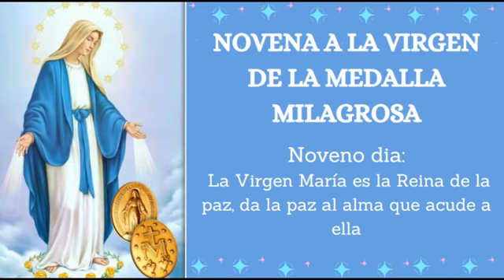NOVENA A LA VIRGEN DE LA MEDALLA MILAGROSA DIA 9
La devoción de los fieles a esta medalla es muy grande en el mundo y millones de fieles la portan, confiando en la intercesión de la Madre de Dios.

Cercanos a la fiesta de Virgen de la Medalla Milagrosa, que se celebra cada 27 de noviembre, aquí una novena para pedir la intercesión de la Madre de Dios que quiso que su imagen quedara acuñada en un humilde objeto como signo de su maternal cuidado y protección.